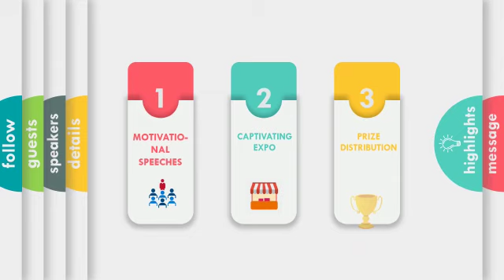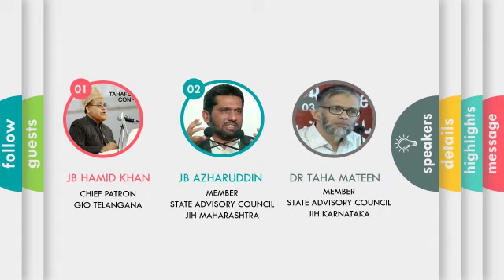GIO HYDERABAD CITY CONFERENCE'19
ZINDA RAKHTI HAE ZAMANE KO HARARAT TERI
ARISE | ENVISION | ASPIRE